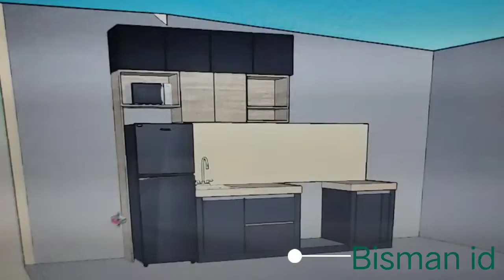kitchen set minimalis tema hitam serat kayu.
-engsel slowmotion (huben)
-rell double track (huben)